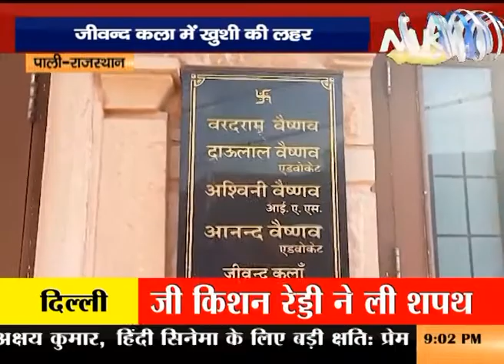जीवन्द कला में खुशी की लहर, अश्विनी वैष्णव हुए मोदी कैबिनेट में शामिल